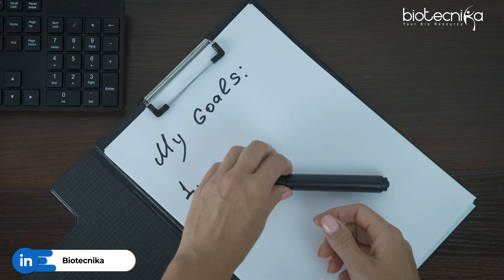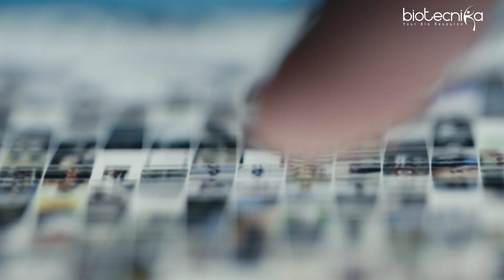Biotech Freshers Benchmarks & Safeguards - For Biotech Graduates & Postgraduates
🔬 Welcome to our latest video on "Biotech Freshers Benchmarks & Safeguards"! 🔬

Are you a newcomer to the fascinating world of biotechnology or perhaps considering a career in this field? This video is tailored just for you! Join us as we explore the essential benchmarks and safeguards every biotech fresher should be aware of to excel in their journey while ensuring safety and success.

In this informative video, we'll cover:

✅ Key benchmarks to set for your biotech career.
✅ Safeguards and best practices to navigate the industry.
✅ Tips from seasoned professionals in the biotech sector.
✅ Common pitfalls to avoid as a newcomer.

Whether you're a recent graduate, a career switcher, or simply curious about the biotech industry, this video will provide you with valuable insights and practical advice.

Have questions or want to share your own experiences? We love hearing from our viewers.